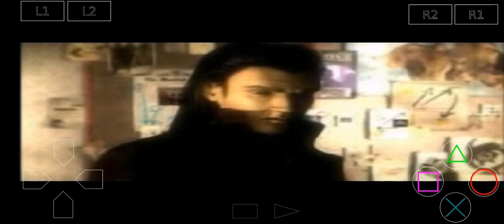Alone in the Dark The New Nightmare PS1 Gameplay ITA (Shadow Island) -Edward Carnby- Parte 1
Il gioco è di genere avventura/survival-horror . Ambientato sull'immaginaria Shadow Island, che comprende una foresta, una brughiera, una villa, un forte abbandonato, una cappella, un laboratorio sotterraneo, delle caverne e una dimensione alternativa chiamata Mondo dell'Oscurità. La scena iniziale del gioco mostra Edward Carnby intento ad esaminare alcuni post affissi alle pareti del suo appartamento, riguardanti un caso di omicidio. Il suo migliore amico, Charles Fiske, anch'egli investigatore privato, viene ritrovato morto ai margini di Shadow Island, un'isola della costa del Maine, da oltre due secoli proprietà terriera della ricca famiglia Morton. Le indagini di Carnby lo conducono a Frederick Johnson, un agente del Bureau 713, una speciale divisione investigativa nata nei primi decenni del XX secolo con lo scopo ufficiale di intercettare gruppi comunisti negli Stati Uniti, che, però, tratta soprattutto di casi a sfondo paranormale e di magia nera, che aveva ingaggiato Fiske per indagare su tre antiche tavolette di legno incise appartenenti ad una misteriosa civiltà nativa americana, quella degli Abkanis, e su Obed Morton, un professore di antropologia che vive e lavora sull'isola.Se la serie è di vostro gradimento vi invito ad iscrivervi e a lasciare un bel Like Buona visione 🎮🕹️💀